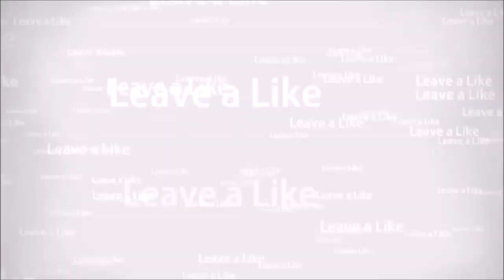Half Past Fate | Pt. 1